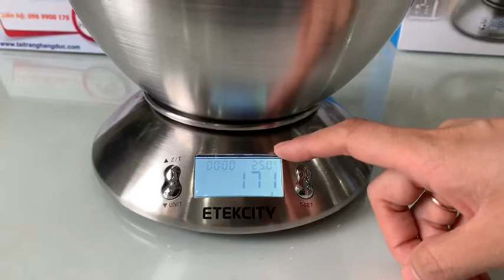Hướng dẫn sử dụng cân nhà bếp Etekcity có âu đi kèm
👌ĐẶC ĐIỂM NỔI BẬT CỦA CÂN TIỂU LI ĐIỆN TỬ NHÀ BẾP ETEKCITY CÓ ĐO NHIỆT ĐỘ VÀ ÂU TRỘN ĐI KÈM

Các công việc bếp núc, đặc biệt là việc làm bánh, sẽ cần đến việc đo lường chính xác lượng thực phẩm cần thiết. Đối với những chị em đam mê nấu ăn, đặc biệt là làm bánh, thì một chiếc cân điện tử chính là một vật dụng không thể thiếu trong căn bếp của các chị em rồi.
Cân điện tử mini ETEKCITY EK4150 5kg mang lại trải nghiệm nấu bếp tuyệt vời nhờ bộ cảm biến nhiệt nhạy cảm, đảm bảo cân đo chính xác trọng lượng thực phẩm cần thiết cho việc nấu nướng. Ngoài ra cân còn tích hợp hẹn giờ rất phù hợp với việc làm bánh mì hay các loại bánh cần ủ men.
Màn hình LCD hiển thị thời gian và nhiệt độ, thời gian hẹn giờ và đơn vị cân.
Âu đựng rời làm bằng thép không gỉ cho tuổi thọ cao, đa năng với dung tích 1.96lít.
Thiết kế hiện đại, kiểu dáng dẹp, hiện đại, dễ vệ sinh.
Chức năng tự động tắt khi khi ngưng sử dụng trong một khoản thời gian.

THÔNG TIN SẢN PHẨM CÂN NHÀ BẾP ĐIỆN TỬ ETEKCITY ĐI KÈM ÂU TRỘN, CÓ NHIỆT ĐỘ VÀ HẸN GIỜ

Thương hiệu:Etekcity
Chất liệu: thép không gỉ
Sử dụng hai pin tiểu AAA
Trọng lượng: 594g
Kích thước: 19,1 x 0,5 x 19,1 cm
Khối lượng tối đa cân được: 5000 g
Nhiệt độ đo: 0-40 độ C

CAM KẾT;
- Hàng chuẩn Đức
- Sản phẩm như hình

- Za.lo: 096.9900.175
- 232 Phạm Văn Đồng, Bắc Từ Liêm, Hà Nội
🤝 Tuyển đại lý bán buôn, CTV trên toàn quốc